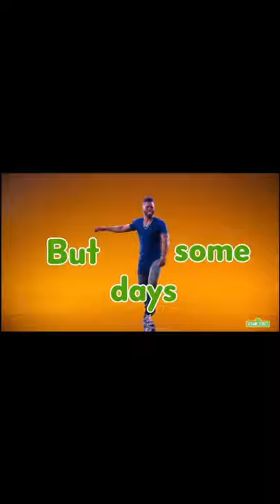Elmo being an absolute savage for 3 minutes